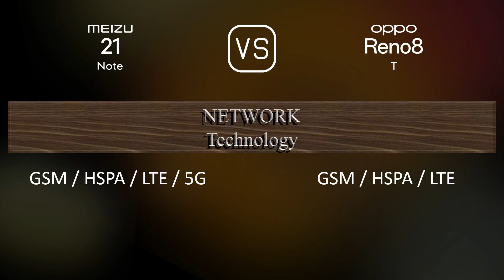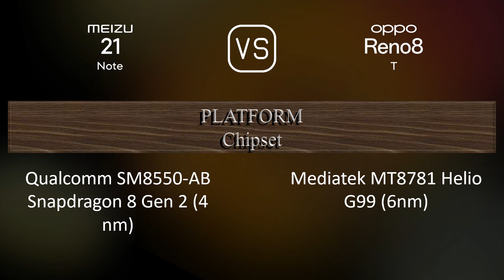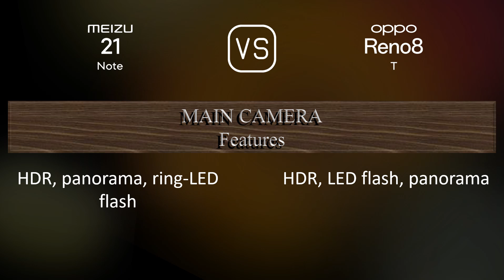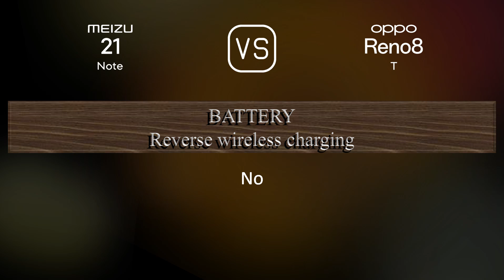Meizu 21 Note vs. Oppo Reno8 T: A Comparison of Specifications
This video overviews the Meizu 21 Note and the Oppo Reno8 T in a parallel comparison of specifications.

00:33 LAUNCH
00:41 NETWORK
00:44 BUILD MATERIALS
00:55 BODY
01:09 DISPLAY
01:24 PLATFORM
01:38 STORAGE
01:49 MAIN CAMERA
02:10 SELFIE CAMERA
02:21 SOUND
02:28 CONNECTIVITY
02:53 BATTERY
03:10 MISC